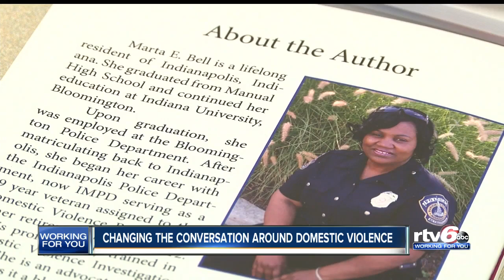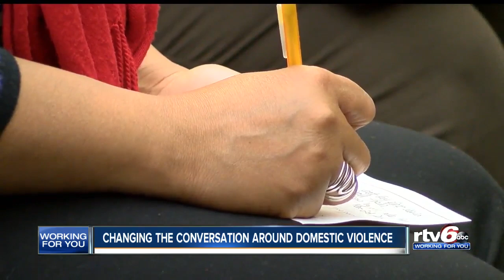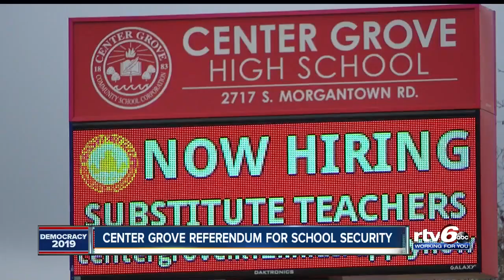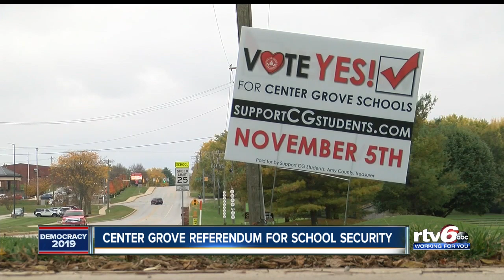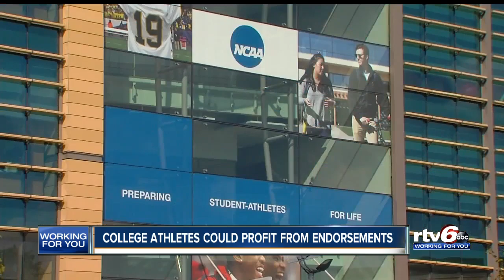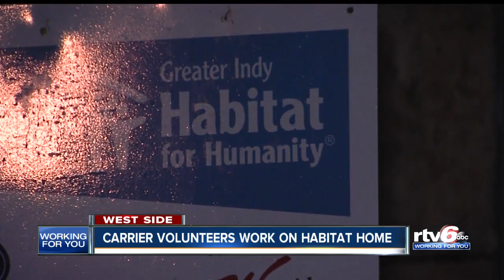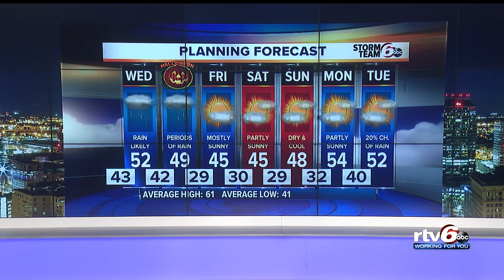RTV6 News at 11 | October 29, 2019